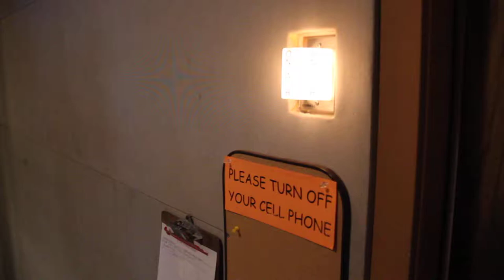Thousands of CDs in the music library at KGNU in Boulder, Colorado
KGNU (1390 AM) & KGNU-FM (88.5 FM) are a pair of community radio stations for Boulder and Denver, Colorado. KGNU is owned by Boulder Community Broadcast Association, Inc. At the time of this recording the station had over 136,000 recordings in its music database.

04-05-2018